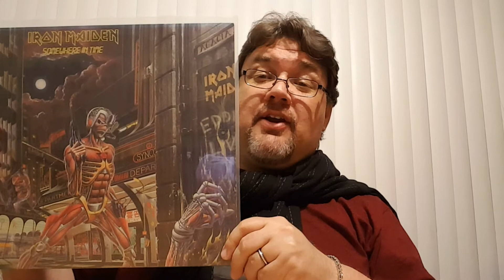An Infomercial to get Vinylizer to 1000 subs (a contest video)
Join me please, as we journey through the channels of the World Wide Web, to a man who needs no introduction, a man known as the Vinylizer. Operators are standing by to help you with your subscription, just